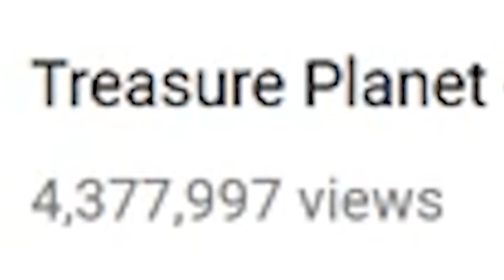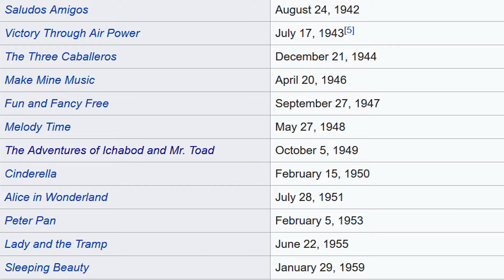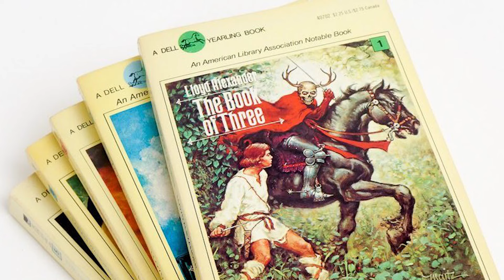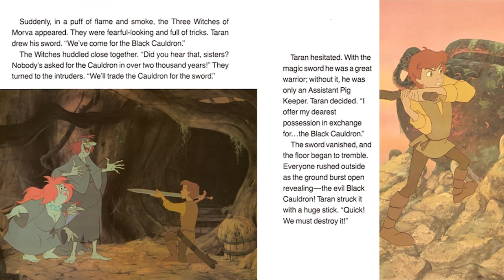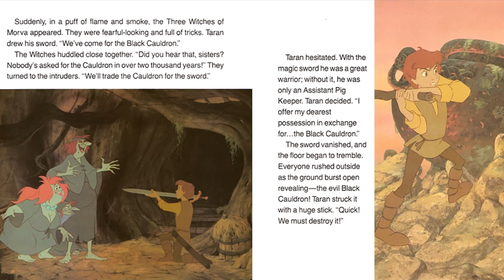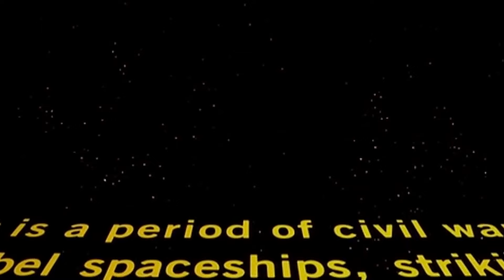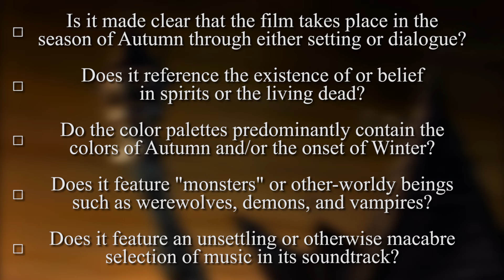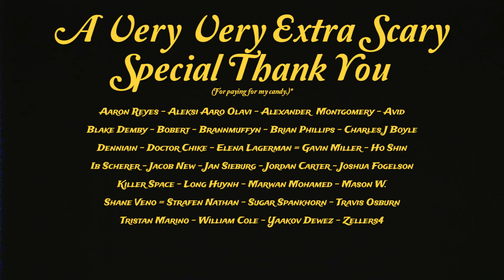The Black Cauldron - Disney's Halloween Masterpiece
feel like Vin Diesel hit the block then I drift through